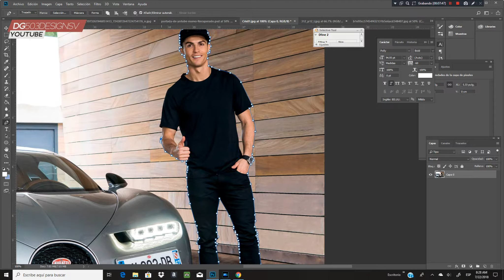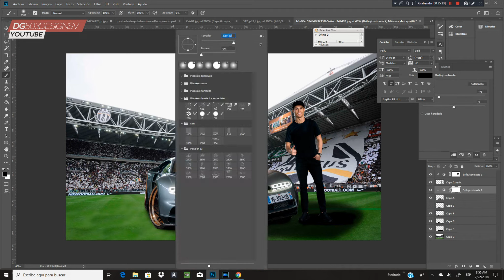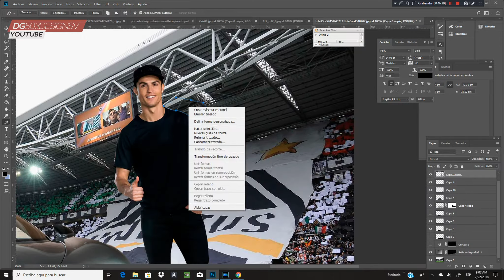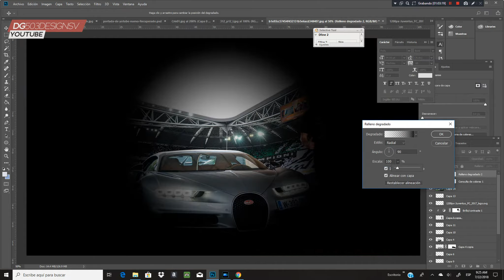CRISTIANO RONALDO BUGATTI WALPAPER - TIME LAPSE PHOTOSHOP